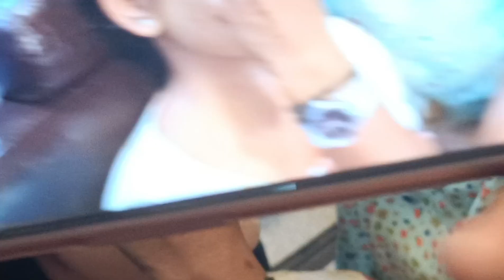छात्र मेकअप अभ्यास professional beautician prayagraj Rekha makeup artist